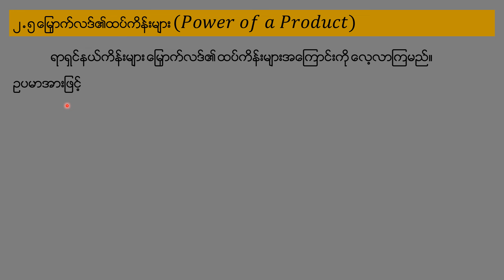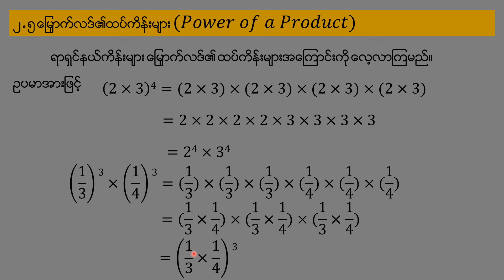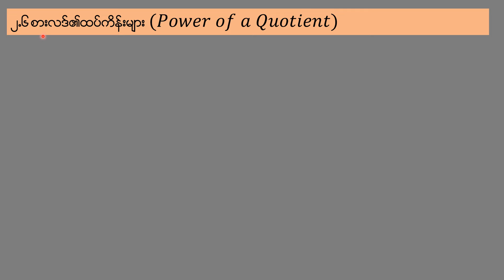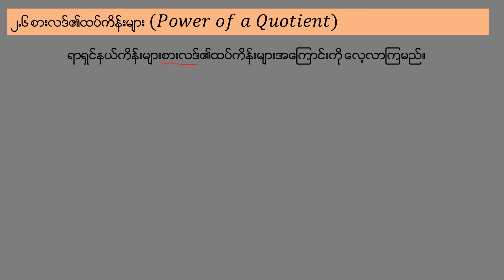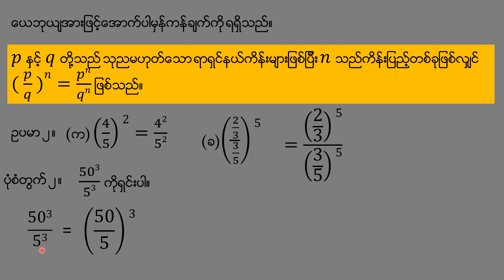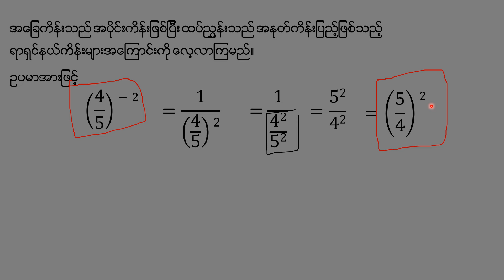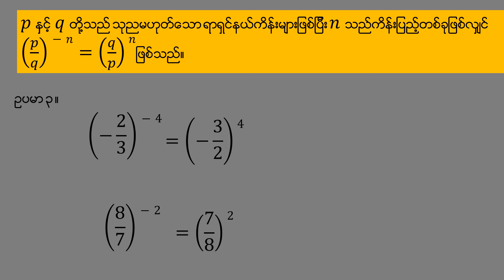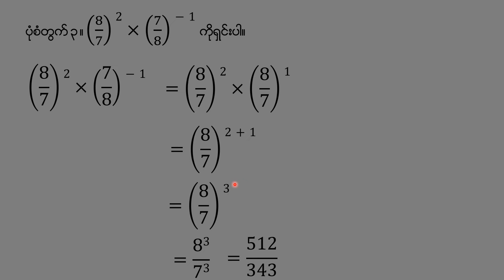Grade[8] mathematics [1]chapter[2]part[8]